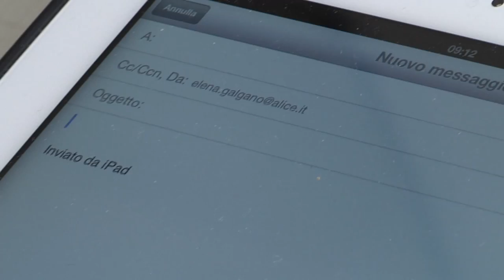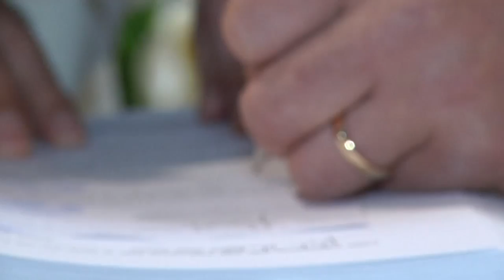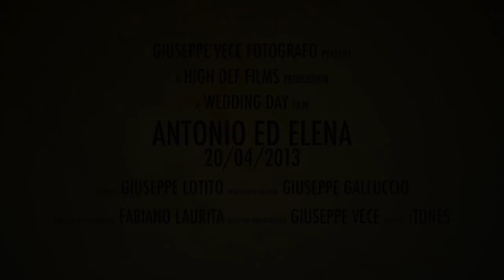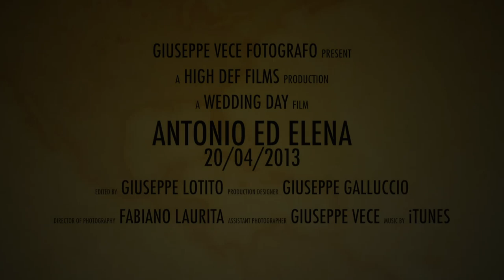Antonio Elena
vece fotografo